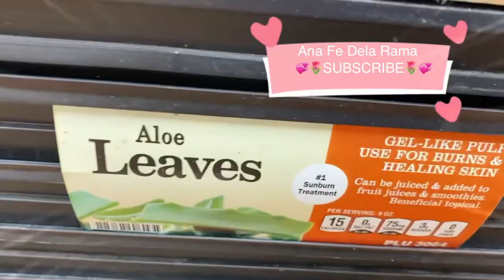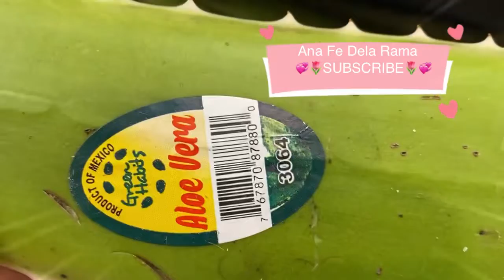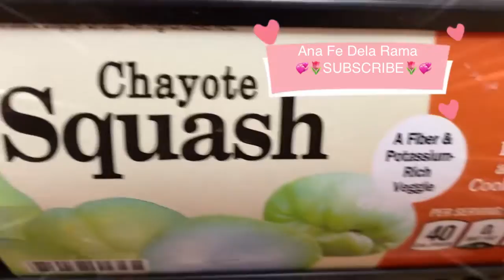ALOE VERA ~ Aloe Vera Hair Treatment ~ Shoprite 3600 E Landis Ave, Vineland, New Jersey 08360